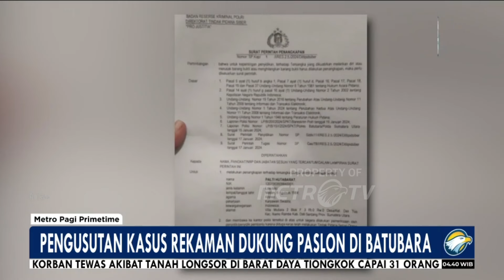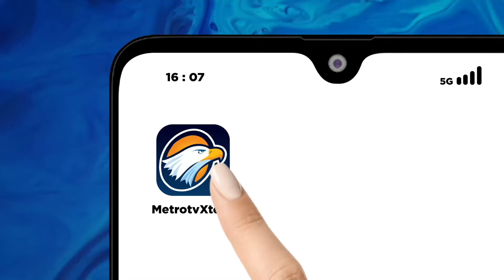Bawaslu Batubara Bantah Hentikan Kasus Video Viral Pengerahan Dana Desa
MetroTV, Bawaslu Batubara Menegaskan Tidak Pernah Menghentikan Kasus Video Rekaman Diduga Suara Forkopimda Batubara, Yang Memberikan Arahan Untuk Memenangkan Pasangan Calon Nomor Urut 2. Bawaslu Hanya Menghentikan Penelusuran Terhadap Forkopimda Yang Fotonya Dicatut Dalam Video.